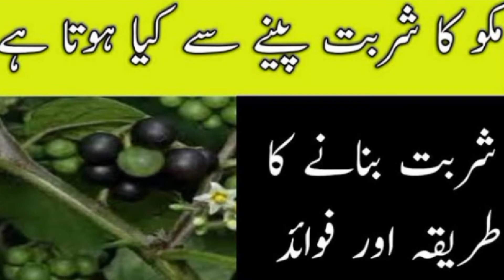مکو کے خواص، فوائد اور استعمال|Desi boti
Desi boti